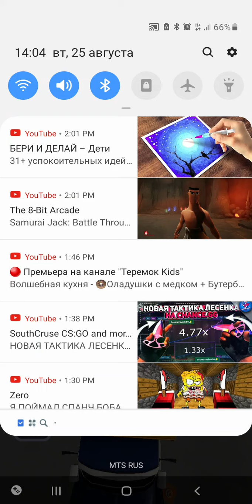Интересное видео про машин серия848